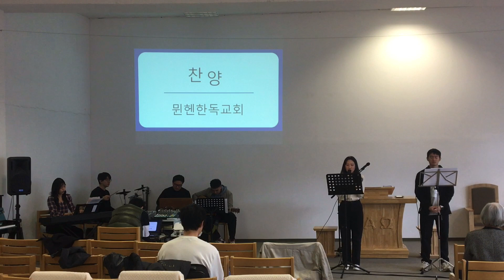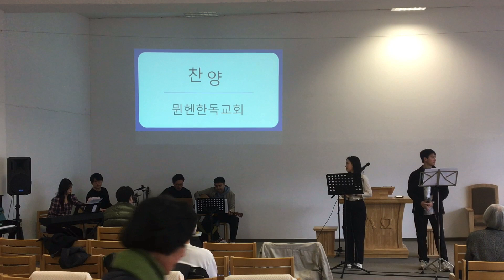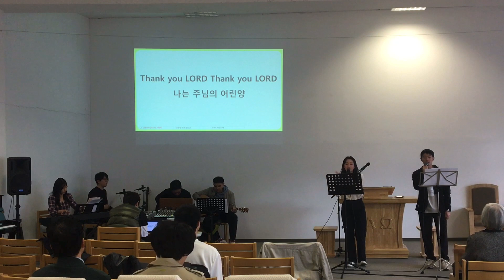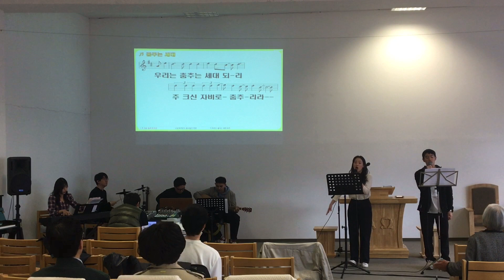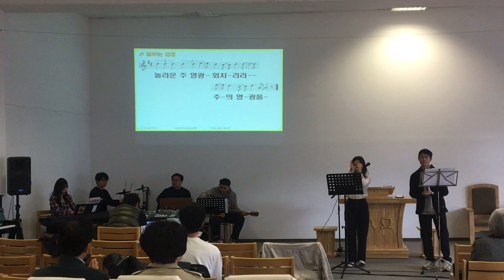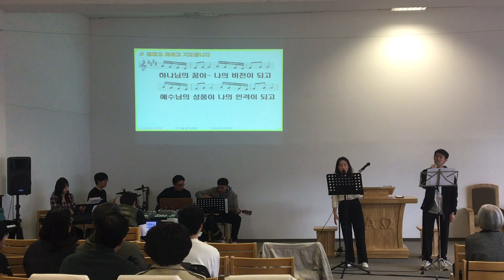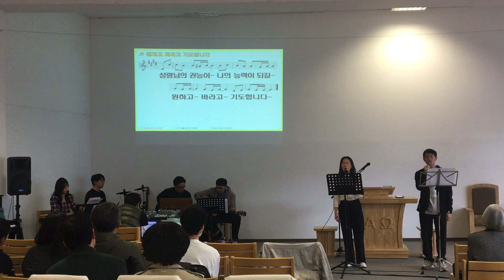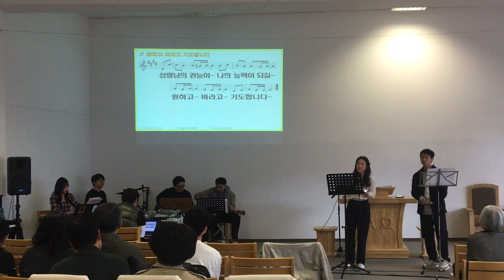뮌헨한독교회 찬양팀 10.03.2024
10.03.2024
1. Thank You Lord
2. 주 자비 춤추게 하네
3. 원하고 바라고 기도합니다

뮌헨한독교회
Evangelische Deutsch-Koreanische Gemeinde München
Connollystraße 18, 80809 München

주일예배 (Sonntagsgottesdienst)
오전 10시 45분 / Sonntag 10:45

수요성경공부 (Bibelkreis)
오후 4시 30분 / Mittwoch 16:30

토요아침기도회 (Morgengebet)
아침 7시 30분 / Samstag 07:30

Bankverbindung(후원계좌): Konto-Nr.92104785 • BLZ 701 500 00 • Stadtsparkasse München
IBAN DE 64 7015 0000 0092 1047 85 • Swift (BIC) SSKMSEMM